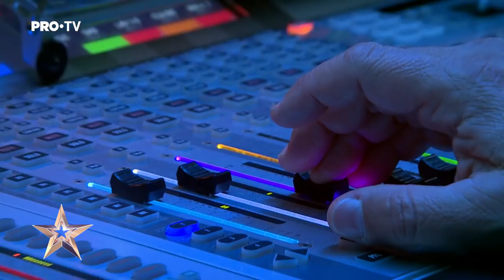Folclor ucrainean pe meleaguri românești | Cervona Kalena - Românii au Talent